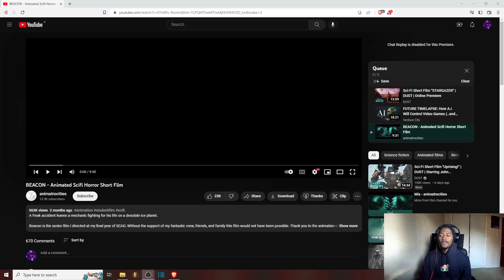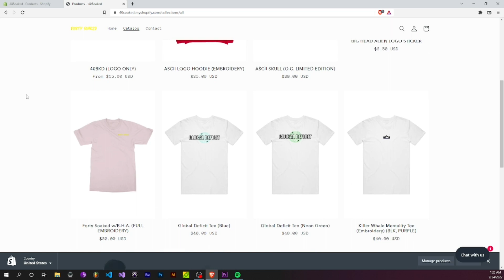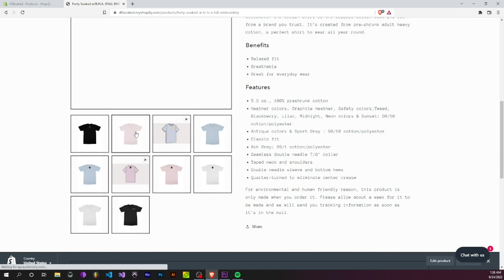Beacon - Animated Horror Short Film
Official Links:
Linktr.ee/Kenpachi1k
Snap: Kenpachi1k